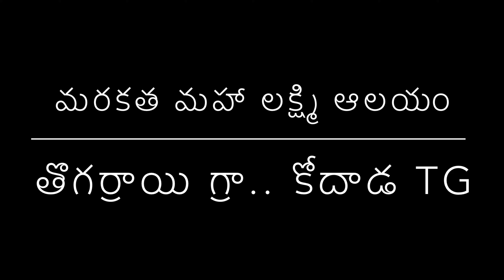Marakatha Mahalakasmi Temple | మరకత మహా లక్ష్మి ఆలయం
Temple Locetion

How to going temple

Frist reache kodada and take mellachervu roda from kodada to words mellachervu rode continuously 8.8 kms thane ur destination is there left side